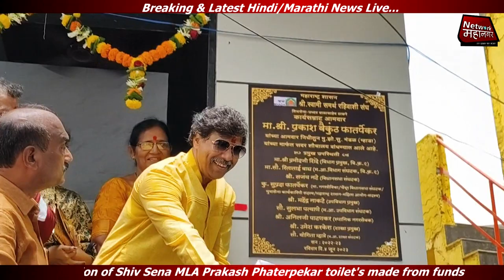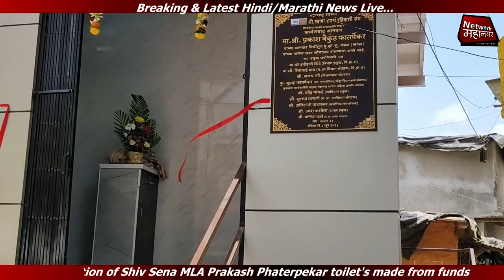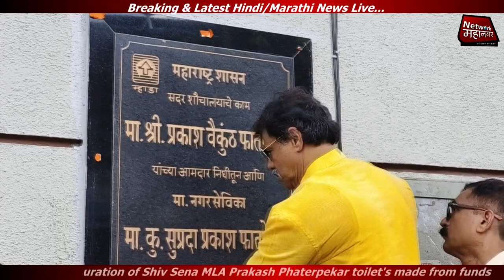MLA FUND से बना शौचालय जनता के हवाले | चेम्बूर | शिवसेना विधायक प्रकाश फातर्पेकर ने किया उद्घाटन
''Network Mahanagar'' YouTube Channel मुंबई महानगर का एक विश्वसनीय हिंदी न्यूज़ चैनल और Web Portal पोर्टल है. यह वेबसाइट अपने लाखों पाठकों को डेली ताजा-तरीन ख़बरों से अपडेट रखता है. इसके जरिये हम प्रामाणिक और निष्पक्ष समाचार अपने समर्पित पाठकों तक पहुंचाने के लिए निरंतर प्रयासरत रहते हैं.
हम महानगर की प्रमुख ख़बरों के अलावा देश-दुनिया की ब्रेकिंग ख़बरों से भी अवगत कराते हैं. इस ट्रैक पर ताजा-तरीन ख़बरों के अलावा आप एक न्यूज़ रिपोर्टर की तरह अपने क्षेत्र की समस्याएं और आसपास की ख़बरें, फोटो और विडिओ हमें भेज सकते हैं, जिसे हम निःशुल्क प्रमुखता से पब्लिश करेंगे.
सबसे अहम् और ख़ास यह है कि हम सिर्फ अपनी नहीं अपने सुधी पाठकों के अनुरूप ख़बरें और उनकी राय-सुझाव का भी ख्याल रखते हैं. यही बातें हमें अन्य हिंदी YouTube चैनलों व वेबसाइटों से अलग बनाती है, और कुछ बेहतर करने की प्रेरणा देती है. लाइव खबरें एवं ब्रेकिंग न्यूज के लिए बने रहें हमारे साथ...